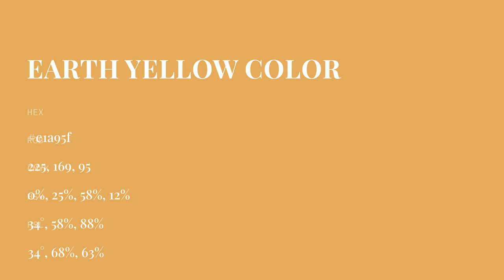Earth Yellow color e1a95f hex color - Orange color - Cool color e1a95f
What color is Earth Yellow ? e1a95f hex color - Orange color - Cool color e1a95f

Hex e1a95f Color Code is also known as Earth Yellow color.

Hex e1a95f Color code in RGB color code model is created after adding 88.24% red color, 66.27% green color and 37.25% blue color.
Hex e1a95f Color code in CMYK color (process color) code model is generated after subtraction of 0% cyan, 24% magenta, 57% yellow and 11% black.